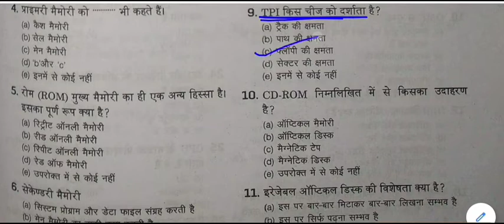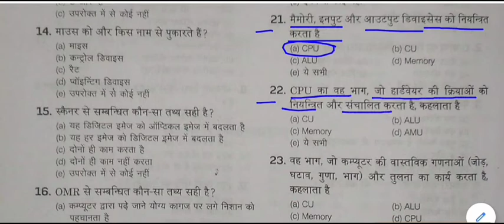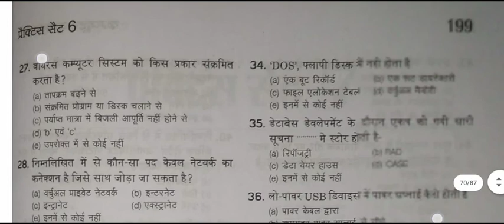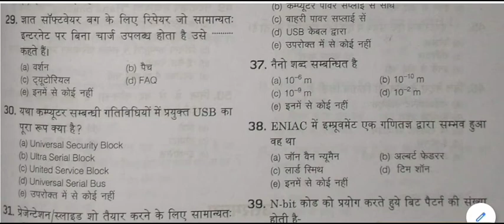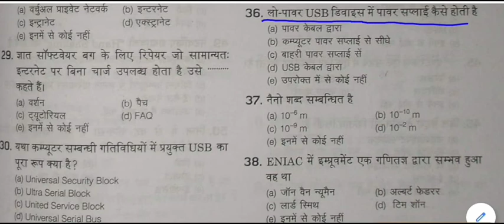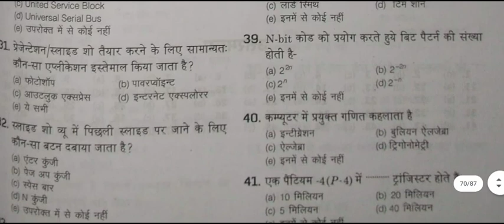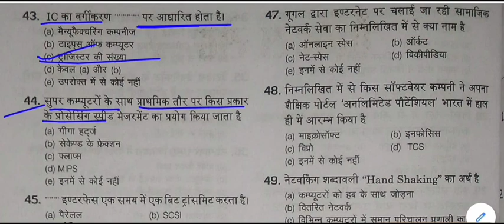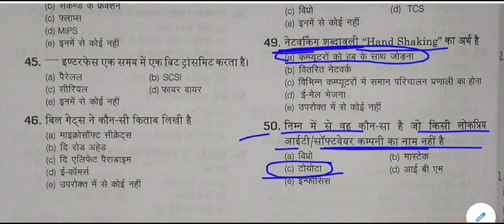Computer General Knowledge Quiz || Computer gk Mock Test -19